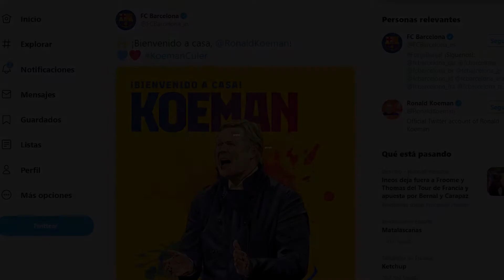Koeman firma con el Barça hasta 2022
El FC Barcelona ha confirmado el fichaje del entrenador holandés Ronald Koeman, que ha firmado un contrato hasta el 30 de junio de 2022 y tendrá la difícil misión de reconstruir un equipo muy dañado tras la hecatombe ante el Bayern de Múnich.